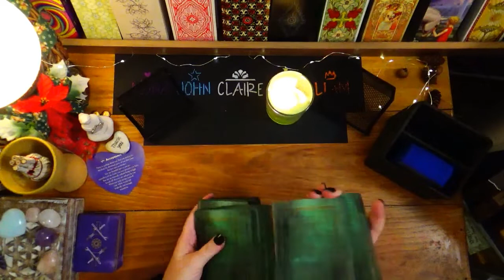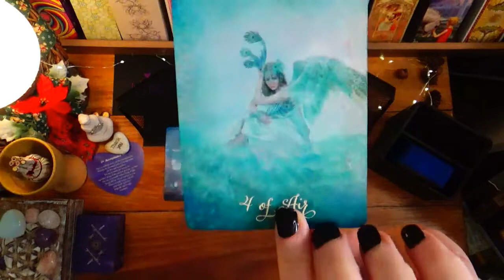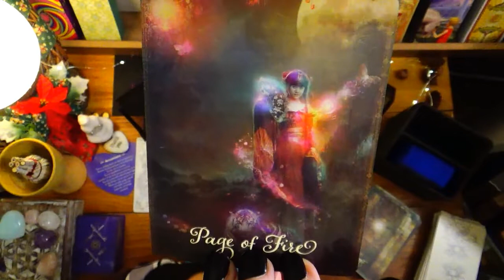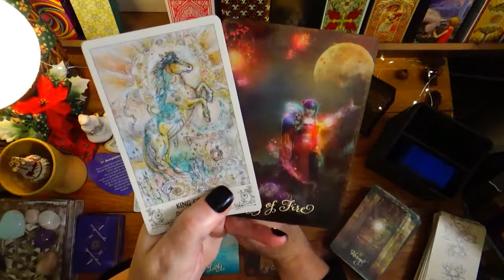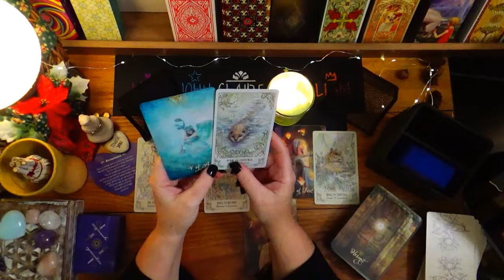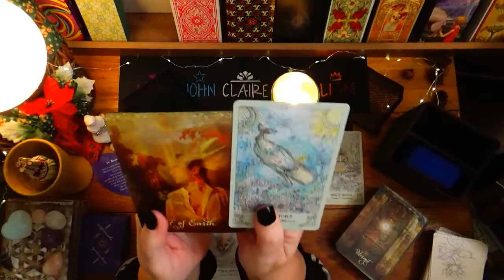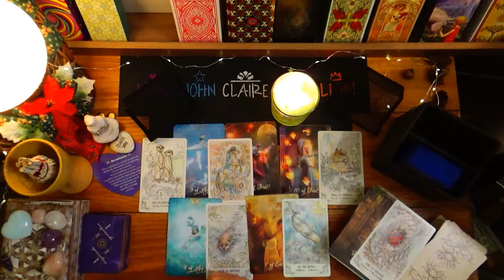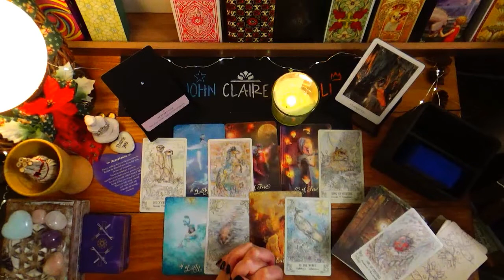PISCES [LOVE] LET THE MENDING BEGIN AND A NEW PERSPECTIVE COMES ON IN💞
Interested In The Decks I Use - Here Is Where You Can Find Them - Under The Menu Item - Tarot Decks (updated weekly)

I am not a licensed physician or therapist. Please use your personal judgement and good common sense when watching tarot/oracle readings on YouTube. These readings are general readings for everyone and in no way should be used in place of your own decision making